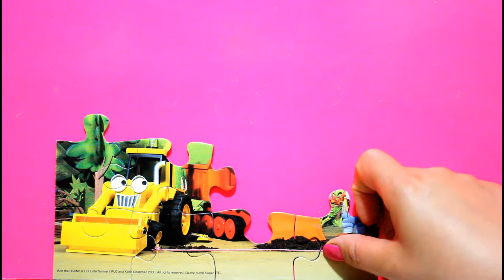New Puzzle Bob the boulder | jigsaw puzzle | 2puzzles in video